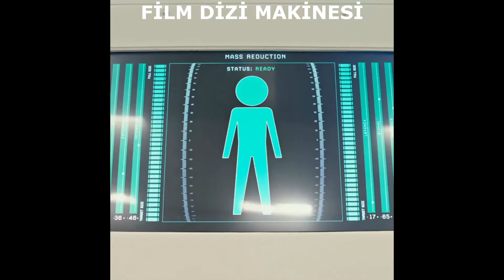Küçülen Hayatlar - Downsizing - Aşırı Nüfusa Küçülerek Çözüm ?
BİLİM İNSANLARI AŞIRI NÜFÜSA ÇÖZÜM OLARAK İNSANLARI KÜÇÜLTMEYE BAŞLAR , DAHA AZ YER KAPLIYIP , DAHA FAZLA ZENGİN OLUCAK VE DAHA AZ KAYNAK TÜKETECEKLER , KÜÇÜLEN HAYATLAR FİLMİ , DOWNSİZİNG , MATT DAMON FİLMİ